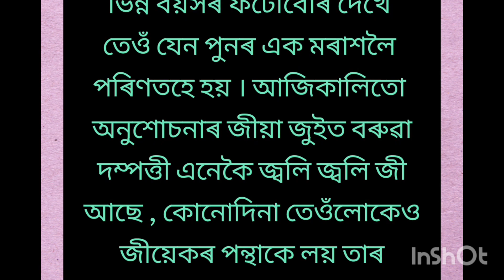এগৰাকী অসহায় জীয়ৰীৰ কৰুণ কাহিনী ।। story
Story
Assamese story
Assamese Heart touching
Assamese sad story
Love story
Husband wife
love story
Assamese short story
Emotional story
Short story
Assamese moral story
Assamese
lessonable story
Asomiya kahini
Sad story
Assamese inspirational story
Assamese funny video
Assamese kahani
Assamese film story
Love story
Monuranjan
Assamese short movie
Assamese serial
Assamese song
Assamesemotivation story
Assamese motivation song
Assamese motivation status
Assamese motivation
Assamese motivation channel
assamese motivation
speaker
cartoon cartoon
short film Assamese
motivation short
whatsapp status
Assamese motivation thoughts
Assamese immotional video
Assam
Assamese family story